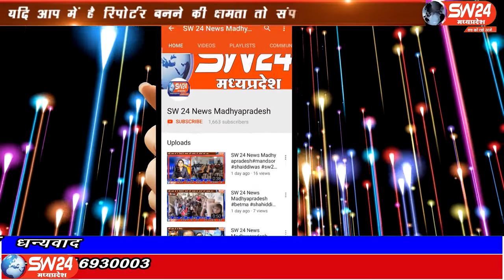SW 24 News Madhyapradesh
विदिशा जिले की पठारी में लगातार हो रही बारिश के चलते जहां पर नदी नाले उफान पर हैं। वही पठारी बासौदा कुरवाई मार्ग पर पड़ने वाली रेटी पुल पर लगभग 2-3 फीट पानी होने से पठारी बासौदा कुरवाई मार्ग बंद हो गया। विदिशा से आशीष सहेले की रिपोर्ट